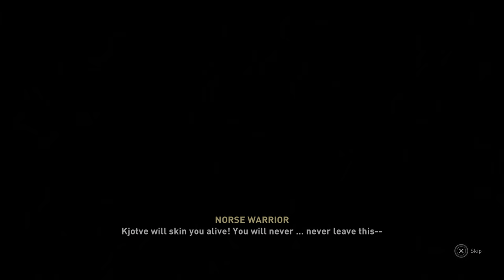Assassin's Creed Valhalla (PS5) Open World Gameplay 4K HDR Part 1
Assassin's Creed Valhalla Open World game play on PS5 with 4K Quality HDR